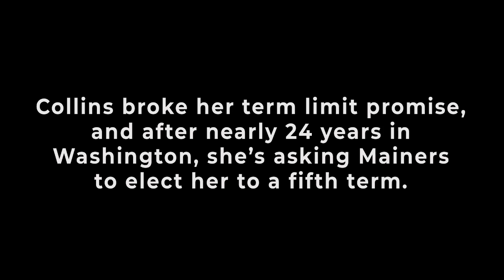Remember when Susan Collins pledged to serve only two terms?